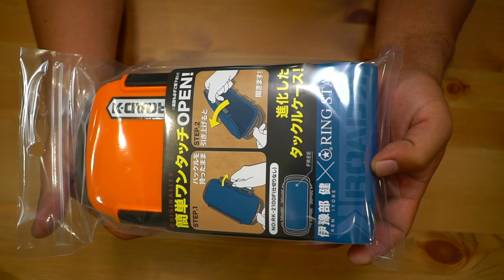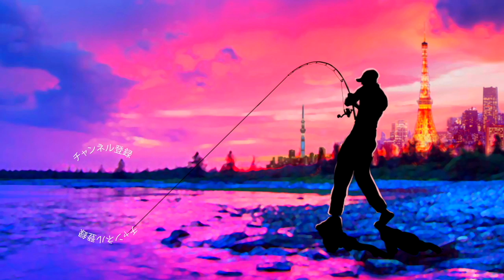伊豫部健プロ監修のルアーケースが理想的過ぎる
伊豫部健プロ監修のルアーケースが理想的過ぎるって事で伊豫部健×リングスター"ROAD-K"なるタックルボックスを買って来てみました〜
NZクローラーには少し小さかったですがテールを外したジョインテッドクロー178とNZクローラーJr.やギルロイドJr.などにはピッタリ！通常サイズのクランクベイトやミノーはかなりの数が収納出来ました
おかっぱりで選抜したルアー達を小分けにして釣りに出る時などに非常に活躍してくれそうですよ〜

2020も気になる釣り道具が山盛り！NEW メタニウムの仕様に度肝を抜かれましたが、ステラSW、新しいツインパワーなども気になりますよね！バスロッドではゾディアスがカーボンモノコックグリップを搭載してリニューアルですね！デプスも10年ぶりに関東での出展との事で目が離せません！ギラギラコウゲキを筆頭に巨大なルアーを見るだけでもワクワクしますよね〜！
2020年度は引き続きデプスのコードネームバスやNZクローラーなどの激しい釣りからゲーリーヤマモトのワーム郡を駆使したライトリグの釣りなどなど関東のバス釣り場からホットな釣り動画をお届けして行く予定です。もちろん最新の気になるバスルアーもどんどん購入＆レビューしていきます

55アップしか釣れない！デプス「コードネームバス」に巨大バスが襲い掛かる衝撃映像